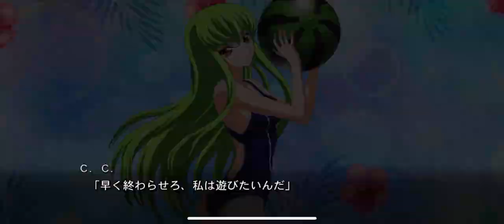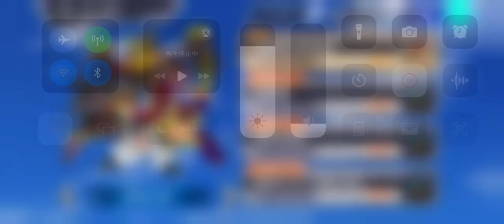スパロボDD 3章Part10 第4話『不遜な虜』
再生リスト

2018年11月19日配信の「生スパロボチャンネル」にて正式発表された、『スーパーロボット大戦X-Ω』に続くスマートデバイス向けスパロボ作品。令和最初のスパロボとなる。

2Dグラフィックスによる戦闘シーン演出やターン制のSLGシステムの採用、ユニットではなく装備パーツを対象としたガシャシステム等で『X-Ω』との差別化が図られている。